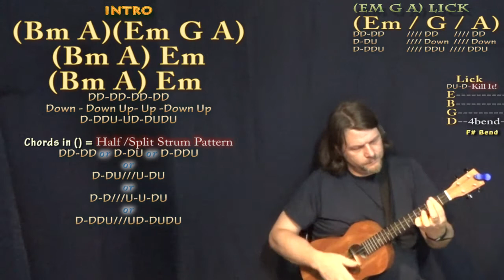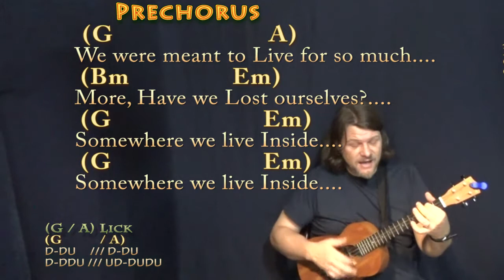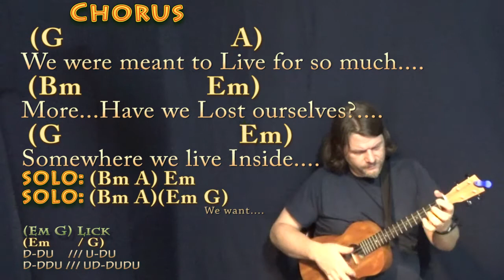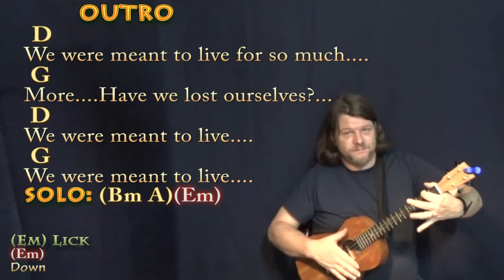Meant To Live (Switchfoot) Bariuke Cover Lesson in Bm with Chords/Lyrics